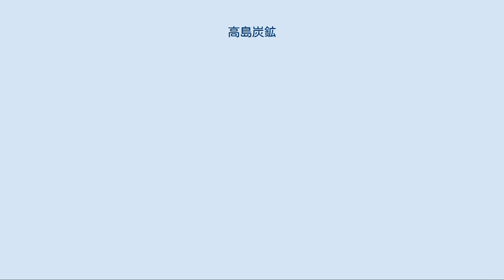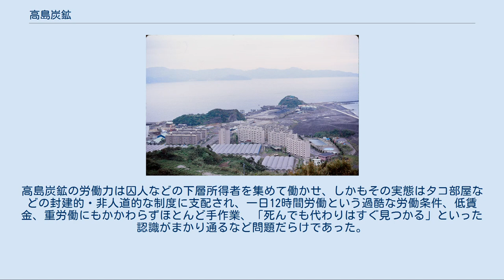高島炭鉱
高島炭鉱（たかしまたんこう）は長崎県長崎市高島（旧西彼杵郡高島町）にあった日本の炭鉱。
日本最古の大手資本による採鉱で栄えたが、1986年（昭和61年）11月27日をもって閉山された。
端島炭鉱とともに、「明治日本の産業革命遺産 製鉄・製鋼、造船、石炭産業」（全23資産）の構成資産として世界遺産リストに登録されている。
 炭層は上八尺層、胡麻層、十八尺層、新五尺層などからなる。
採掘鉱区は22鉱区12,480ha。
出炭の8割は優良な弱粘結原料炭であった。
 1975年の高島。
島の南側に炭鉱関連施設が集まる。
炭鉱住宅が立ち並び、高層住宅も林立していた。
国土交通省「国土画像情報（カラー空中写真）」（配布元：国土地理院地図・空中写真閲覧サービス）による。
 高島炭鉱の歴史は、1695年（元禄8年）に肥前国松浦郡江迎の五平太が石炭を発見したことが始まりとされ、その後幕末の1868年に佐賀藩とトーマス・グラバーが共同出資で採掘を始め、国内初の立坑（北渓井坑）を開削した。
明治に入り佐賀藩から後藤象二郎が買い上げ操業を開始し、英国人鉱山技師エラスムス・ガウワーが近代化を試みるがうまくいかず（これを前後とした1873年に官営となっている）、1881年、同じ土佐藩出身の岩崎弥太郎率いる三菱財閥に権益を譲り、本格的に採掘が開始される。
4月25日岩崎は後藤所有の高島炭鉱を譲受け、その代償として後藤の政府宛未納金25万円を肩代わりした。
以来近郊の伊王島・端島の炭鉱とともに西彼杵炭田の一角として1世紀以上にわたって日本のエネルギー経済を支え続けた。
 炭鉱では「納屋制度」と呼ばれる過酷な雇用制度が取られ、「二度と帰れぬ鬼ヶ島」と恐れられた。
会社と納屋頭による二重の搾取、非人間的な労働環境、逃亡者はリンチによって見せしめ的に殺害されるなど、そのあまりに過酷な雇用形態は、1888年、雑誌『日本人』（6-14号）に掲載された、松岡好一（ルポライターで、自ら炭坑で働いた。高島炭鉱の元勘場役）によるこの告発記事「高島炭鉱の惨状」によって全国に知られ、全国的なキャンペーンが巻き起こった。
また、労働者によるたびたびの暴動などの結果、高島炭鉱における納屋制度は1897年に廃止された。
炭鉱における納屋制度の廃止は、日本では最も早い。
 その後、俗に「タコ部屋」と呼ばれる納屋制度の劣悪な住居に代わって、会社直轄の寄宿舎が建設されるが、「1室わずかに3畳或は4.5畳の狭い部屋に入れられて、千に余る坑夫が豚の如き生活をしてゐる」（東洋日の出新聞、1918年）と言った劣悪な労働環境は第二次世界大戦後まで残った。
 1906年、蠣瀬抗で炭塵爆発事故が発生、307人の死傷者を出した。
 1963年には深部区域採炭のため160億円をかけて深さ965mの二子立坑を完成させるが、傾斜が36度と強く高温でガス突出が相次ぐという劣悪な環境であったため、1973年に放棄された。
 その後1966年（昭和41年）に採掘量のピークを迎え、1965年頃は従業員約3,000人、127万tを出炭する規模に発展するが、石炭から石油へのエネルギー転換のあおりを受け採掘が減少、1985年時点で人員、出炭共に半減した。
さらに同年に発生した粉塵爆発事故という追い討ちもあり、1986年をもって日米貿易摩擦解消のための産業構造調整第1号として閉山した。
この時の累積赤字は350億円であった。
 1970年に17,415人いた高島町の人口は閉山2年前の時点で6,400人にまで減少、その後も減少を続け、一時は面積・人口ともに全国最小を記録した。
その後2005年（平成17年）1月4日に平成の大合併により高島町が長崎市に合併され消滅。
現在、高島では炭鉱施設を活かした町おこしを模索中である。
 権現山から見た三菱高島炭鉱選炭場跡　1992年 明治のはじめに起こった、記録に残っている限り日本初の労働争議事件。
高島炭鉱の労働力は囚人などの下層所得者を集めて働かせ、しかもその実態はタコ部屋などの封建的・非人道的な制度に支配され、一日12時間労働という過酷な労働条件、低賃金、重労働にもかかわらずほとんど手作業、「死んでも代わりはすぐ見つかる」といった認識がまかり通るなど問題だらけであった。
そしてついに100人以上が参加した暴動になり、このことが三宅雪嶺らが創刊した雑誌「日本人」に掲載された。